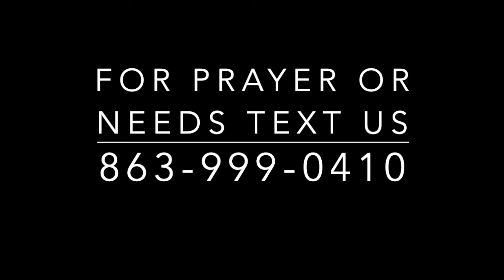Daily devotional from DFC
Pastor Johnny shares a devotion about loyalty.